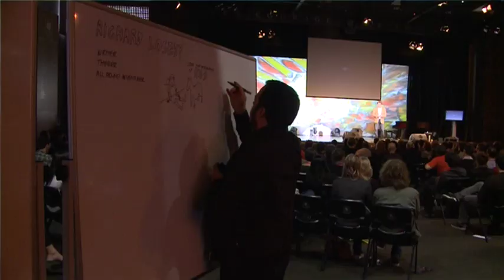Global Adventurer & Story Teller: Richard Loseby at TEDxAuckland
TEDxAuckland September 26th, 2010.
Richard Loseby is one of Penguin Books NZ biggest-selling travel authors; a global adventurer, storyteller.